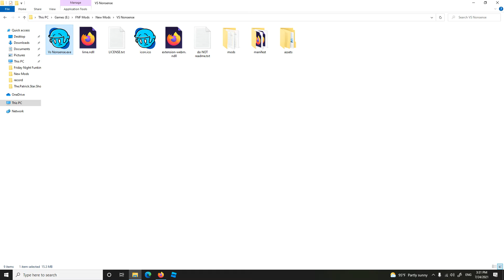Nonsense Returns (Bonus Song From Nonsense Mod)